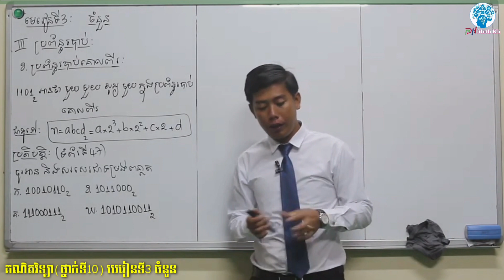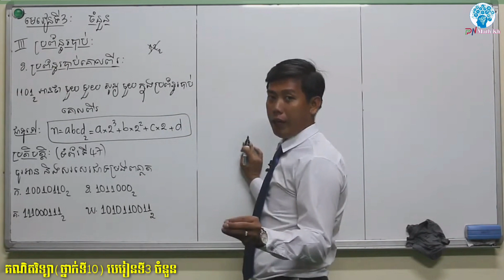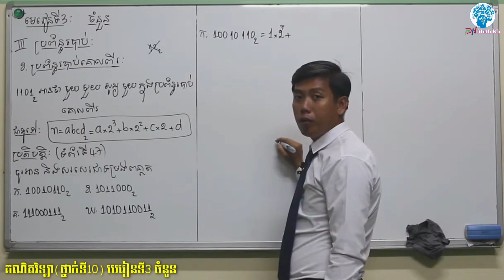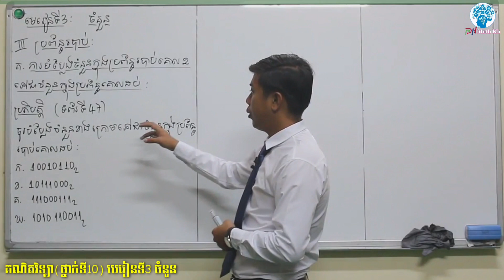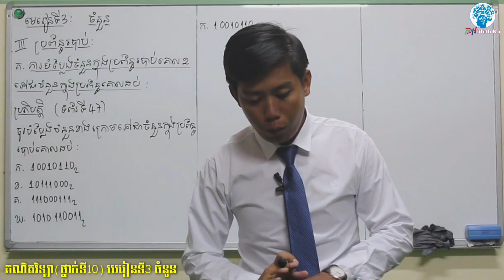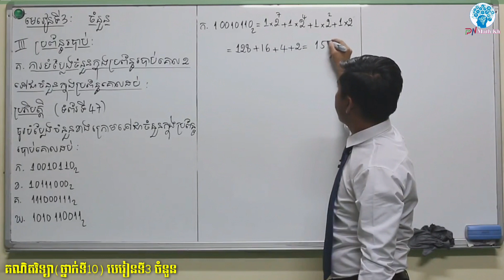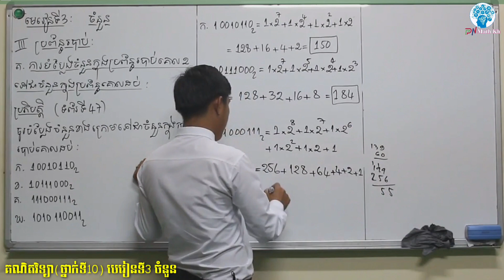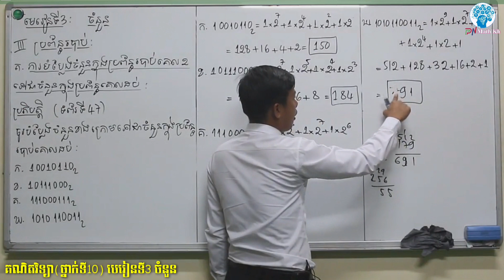គណិតវិទ្យាថ្នាក់ទី10 | មេរៀនទី3 ចំនួន | ការបំលែងចំនួននៅក្នុងប្រព័ន្ធរបាប់គោល 2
គណិតវិទ្យាថ្នាក់ទី10
+ មេរៀនទី3 ចំនួន

III. ប្រព័ន្ធរបាប់
      ខ.  ប្រព័ន្ធរបាប់គោល2
      គ. ការបំលែងចំនួននៅក្នុងប្រព័ន្ធរបាប់គោល 2

●▬▬▬▬▬♥ គណិតថ្នាក់ទី10 ♥▬▬▬▬▬●

☆☆☆មេរៀនទី១ តក្កវិទ្យា ☆☆☆

☆☆☆ មេរៀនទី2 សំណុំ ☆☆☆

●►Channel នេះបង្កើតឡើងក្នុងគោលបំណងល្អ...

✍️ ប្រឡង បាក់ឌុប🗞️
✍️ ប្រលង បឋមភូមិ🗞️

►មានបង្រៀនដូចជា👩‍🏫÷
 ភាសាខ្មែរ
 គណិត
 គីមី
 រូប
 ជីវ:
► បង្រៀនដោយសាស្រ្តាចារ្យ លោកគ្រូអ្នកគ្រូដែលមានបទពិសោធន៍ខ្ពស់...។